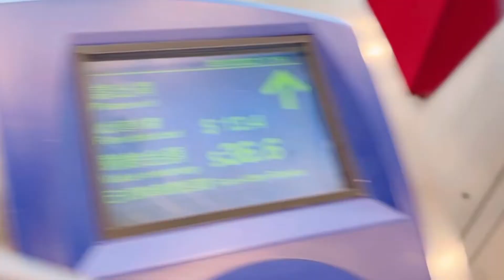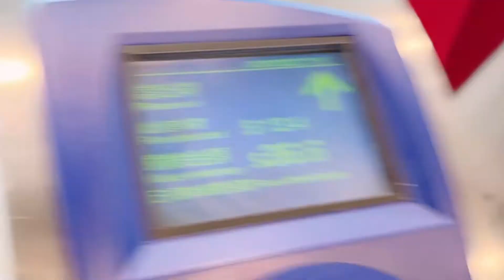Disneyland HongKong part 1 |Travel ||SHY DY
So eto na nga nakagala na kami ni ate @MarsVarietyVlogs  ng kunti dito sa Disneyland Hong Kong, wait for part 2 guys!